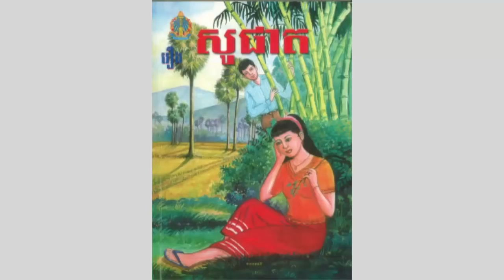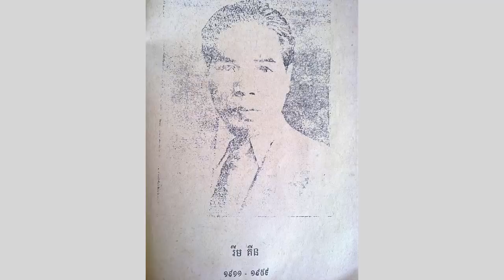កុល ដាវី បណ្តើរថៅកែសំណង់ មិនខ្លាចចិត្ត សុខ រក្សា, "សូផាត" មានរសនិយមទំនើបដំបូងគេ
កុលដាវី បណ្តើរថៅកែសំណង់ មិនខ្លាចចិត្ត សុខ រក្សា, "សូផាត" មានរសនិយមទំនើបដំបូងគេ